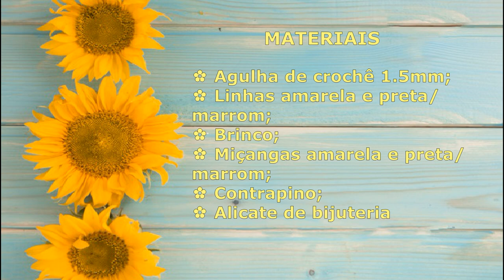Tutorial: Brinco Girassol em crochê | Sub: English - Español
Aprenda a fazer este lindo brinco de girassol confeccionado em crochê.
 Você pode usar a flor em outros tipos de trabalhos variando o tamanho mudando a agulha e a linha.